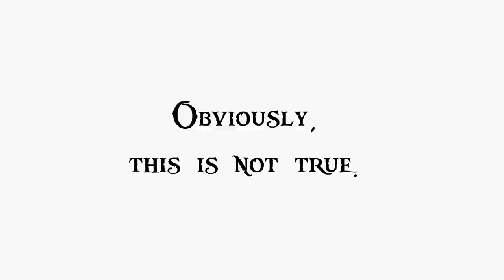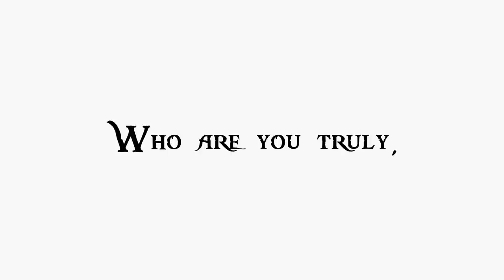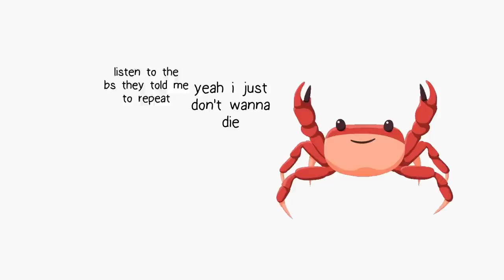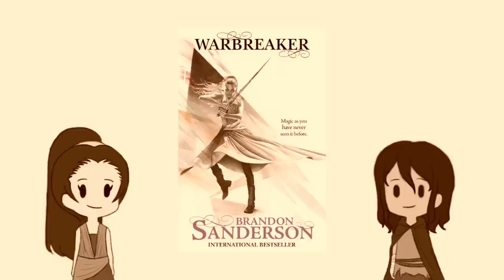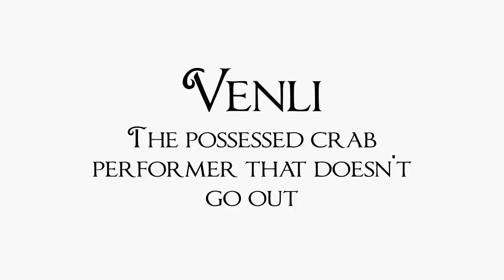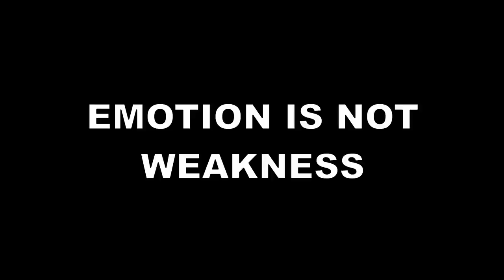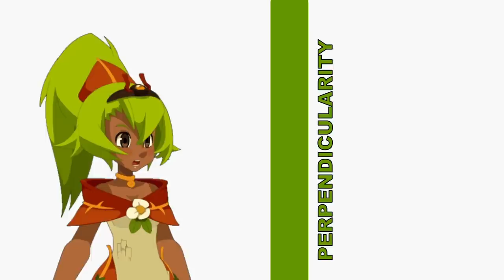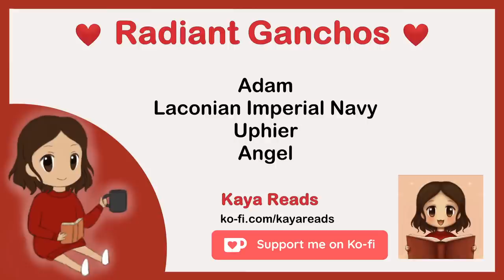Oathbringer is also a Painbringer (and this isn't about french bread) - Stormlight Archive 3 review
Working on this sure has been a journey.
There is a total of 3790 audio and video clips that I assembled one by one.
And you get to experience the destination.
Enjoy my little ganchos! ❤️

Time stamps:
0:00 - Intro
0:47 - Part one
10:43 - Interludes
11:42 - Part two
23:27 - Interludes
26:12 - Part three
32:40 - Interludes
34:46 - Part four
42:08 - Interludes
44:59 - Part five
1:03:58 - Outro

• “Unravel” (Tokyo Ghoul Opening a) cover by MattyyyM (Thanks for letting me use this awesome piece!)